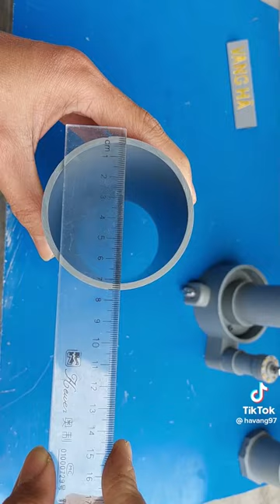GATO HIDRÁULICO PVC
cOmo Hacer  hacer gato hidráulico pvc